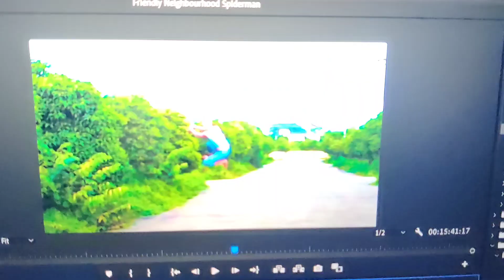"watch The Making Of The Telugu Spiderman Web Series!"